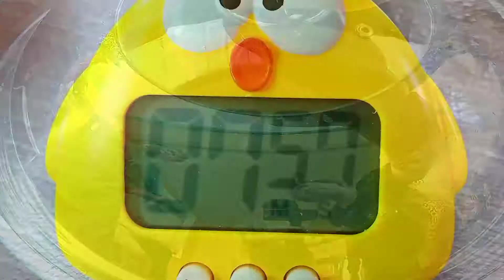Steam Egg Chinese Style | 蒸水蛋 | Stim Telur Chinese Style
Simple method to make silky smooth steamed egg!